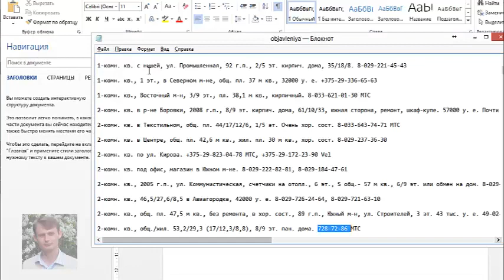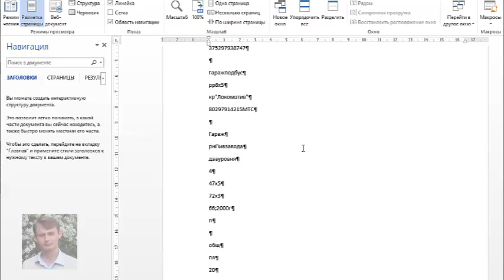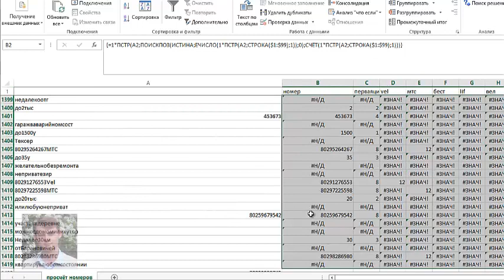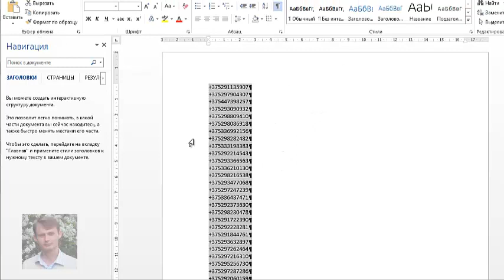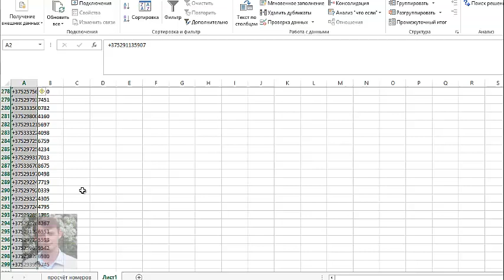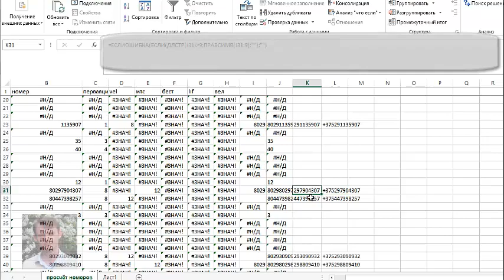Как подготовить номера телефонов из текстов для смс-рассылки?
в видео продемонстрирован порядок преобразования текста для получения отдельного номера телефона, работа как в Word так и в табличном редакторе Excel.
Использовались виртуальные массивы, строчные формулы, логика если.